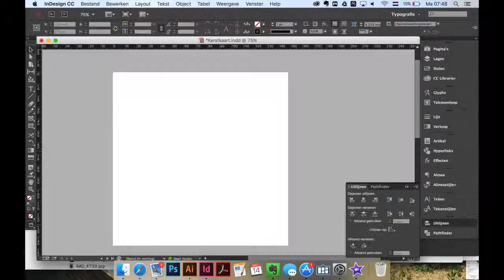Timelaps Kerstkaart Almere United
Van tekening naar unieke Almere United kerstkaart!